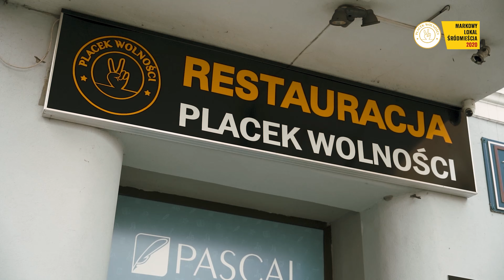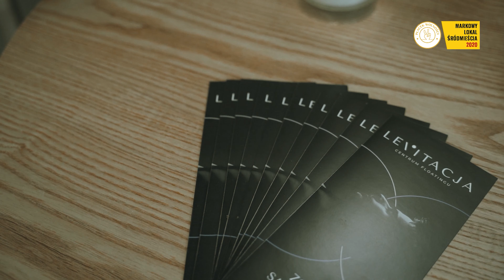Placek Wolności - tak pracuje w czasie pandemii. Zobaczcie!